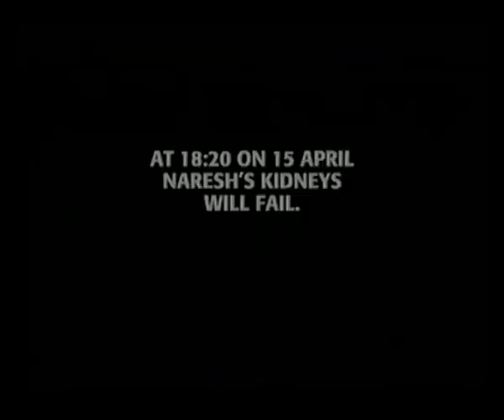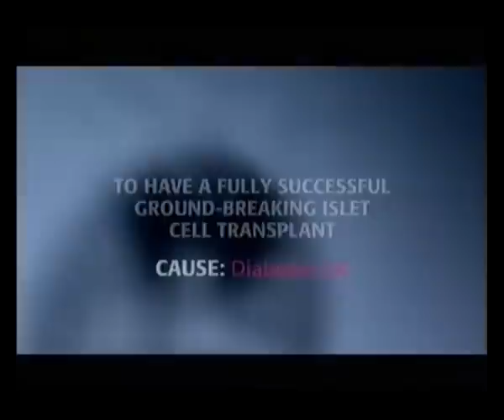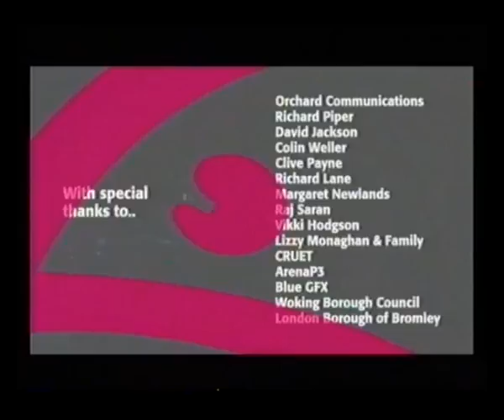Diabetes UK and Richard Lane, Diabetes UK President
Diabetes UK promotional video with Diabetes UK President, Richard Lane.